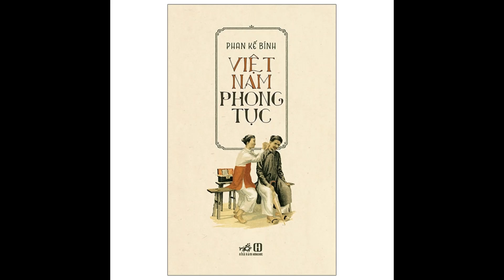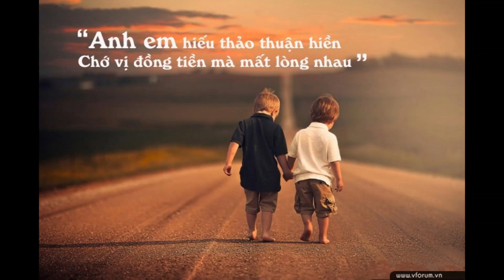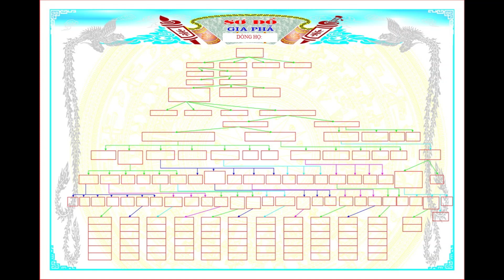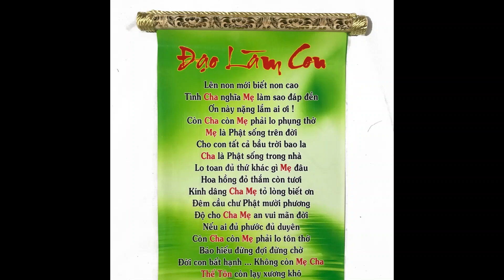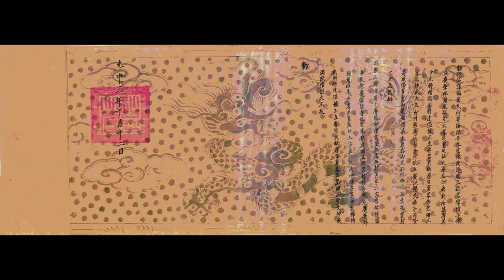VIỆT NAM PHONG TỤC - P2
THÂN THUỘC - PHỤNG SỰ TỔ TÔNG - ĐẠO LÀM CON - THƯỢNG THỌ - SINH NHẬT - THẦN HOÀNG